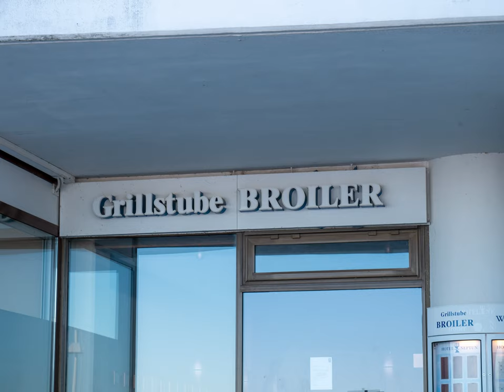Winterausflug Am Alten Strom in Warnemünde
Thema:

Impressionen von unserem Ausflug Am Alten Strom in Warnemünde bei Rostock im Winter 2021

Ausrüstung:
Kamera: Panasonic Lumix G70
Laptop: SCHENKER MEDIA 17 Intel
Software: Adobe Premiere Pro